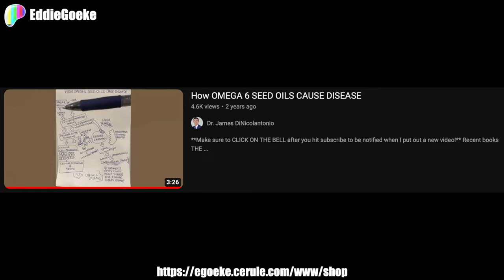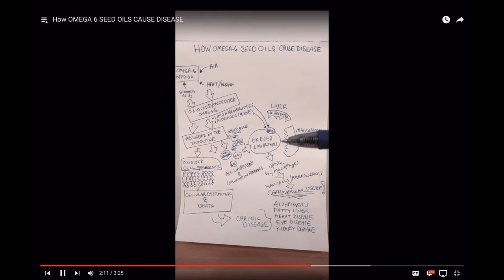Are SEED OILS KILLING YOU!? | Reaction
In today's episode, we review and analyze a video published by Dr. James DiNicolantonio entitled "How Omega-6 Seed Oils Cause Disease," and arbitrate whether or not it is correct. Enjoy!

— Ad-free
— Uncensored